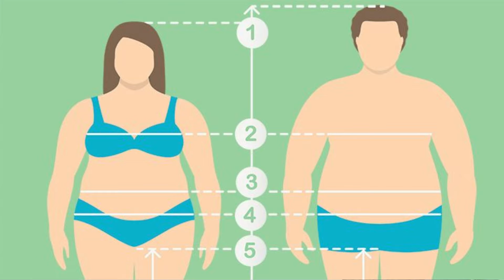Causes & Reasons for Varicose veins | who are at High Risk for developing varicose veins?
Causes & Re#varicoseveins

we also Cover:
- Varicose veins in legs
- laser Surgery for Varicose veins
- laser treatment for Varicose veins
- Live varicose veins laser surgery
- varicose veins surgery in india
- varicose veins laser  in india
- varicose veins expert dr shaileshkumar

Musicasons for Varicose veins | who are at High Risk for developing varicose veins?